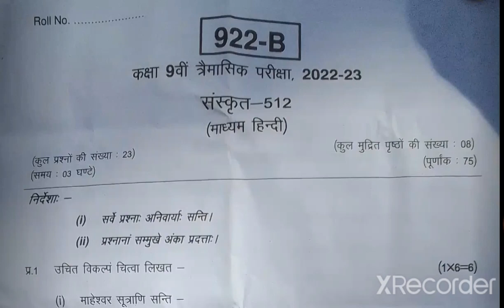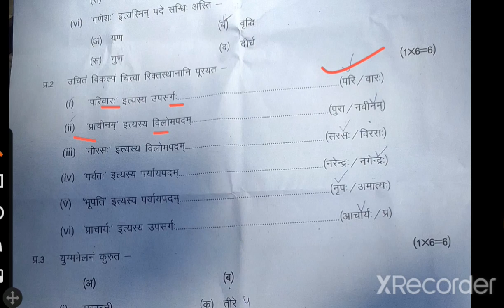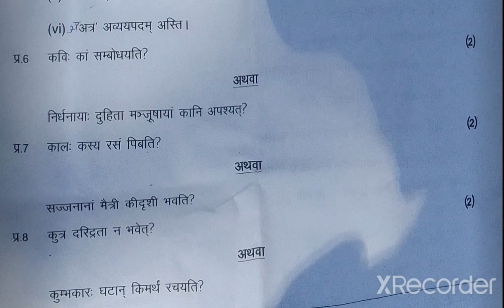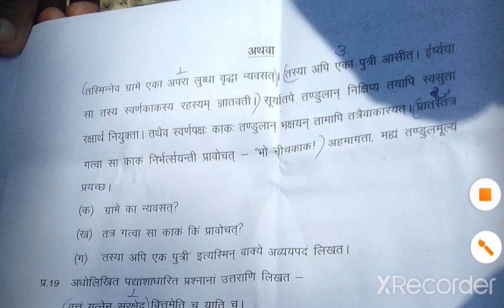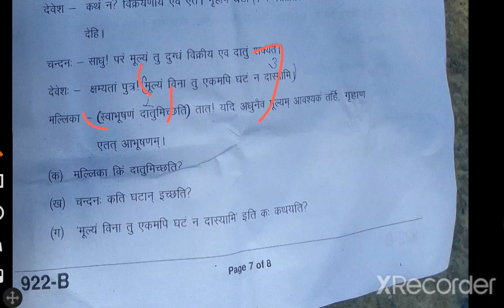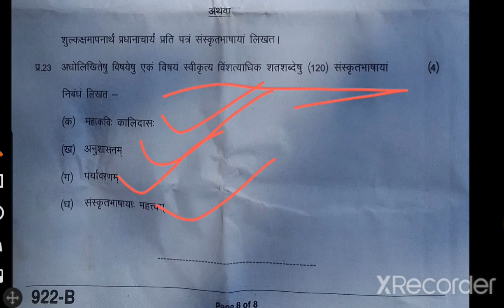class 9th sanskrit trimasik paper solution 2022 mp board / कक्षा 9 संस्कृत त्रैमासिक पेपर 2022 /